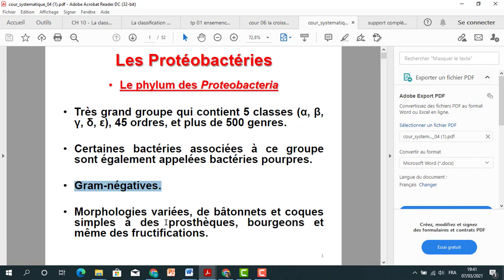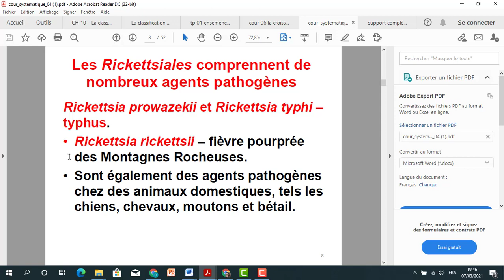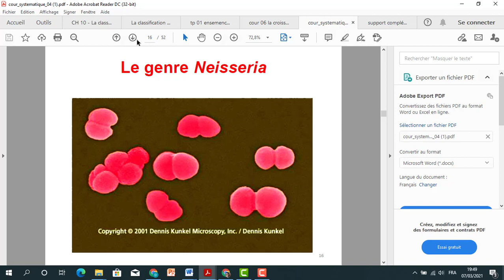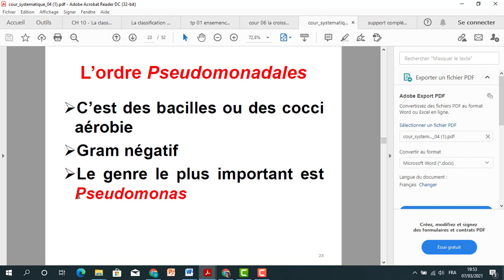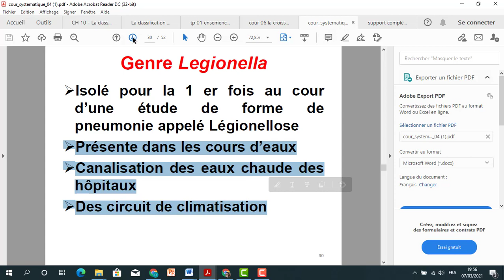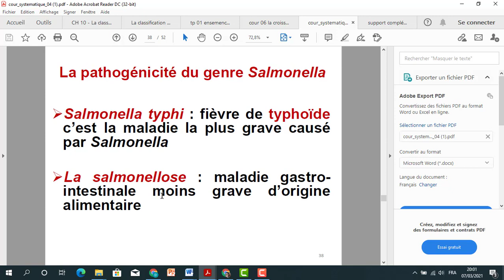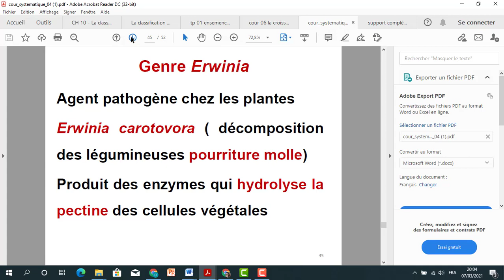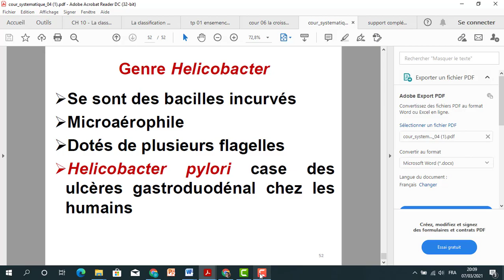les protéobactéries Licence